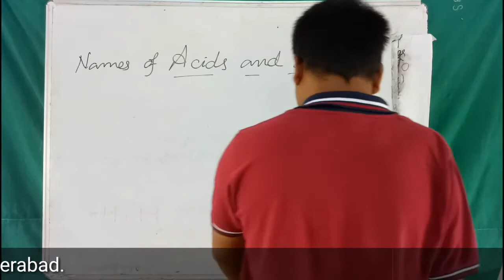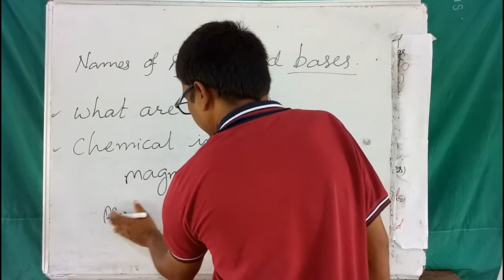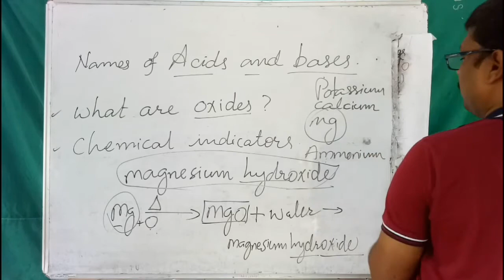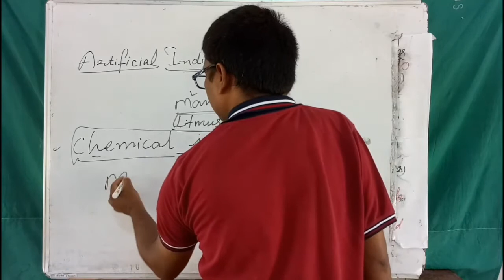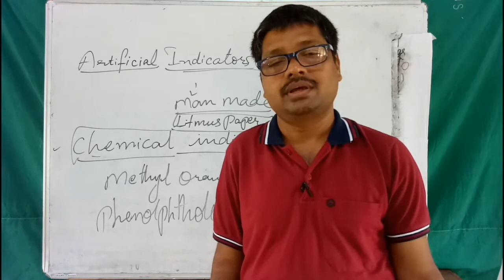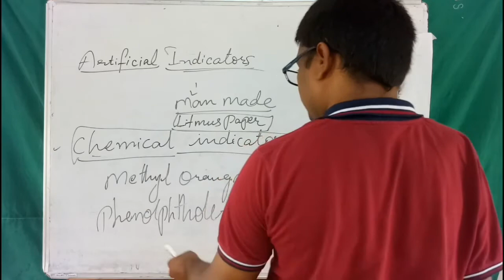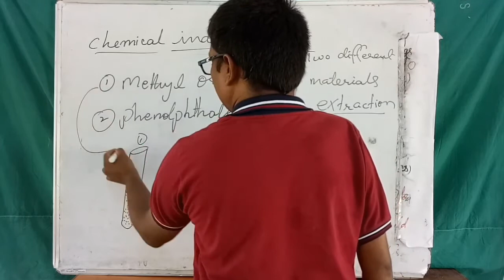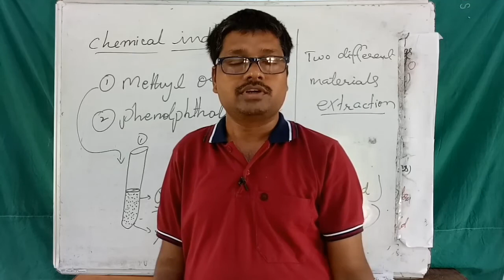7th std//Science//Ch2.Acids and Bases//Lecture8//Oxides and Chemical Indicators.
The original conent creater is web school academy.